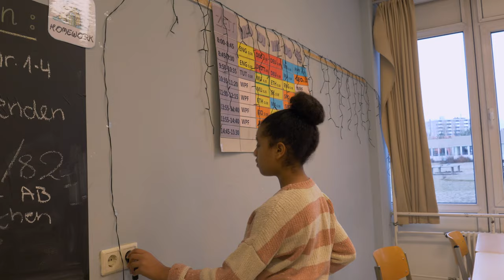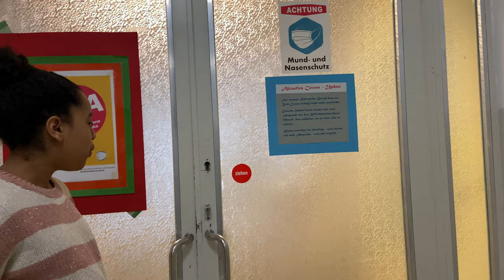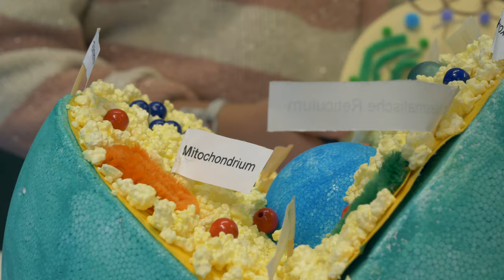Ein etwas anderer Tag der offenen Tür: die Bertolt-Brecht-Oberschule 2021